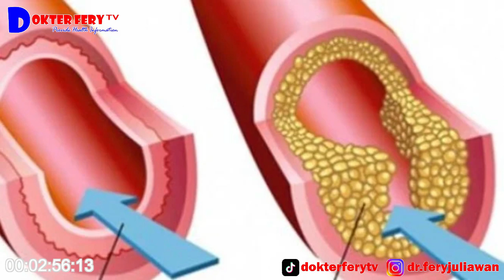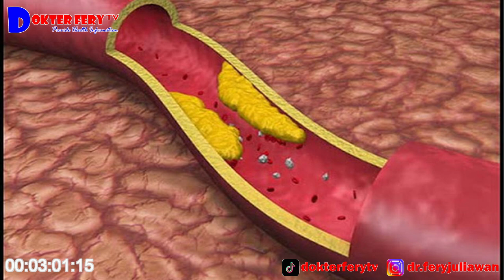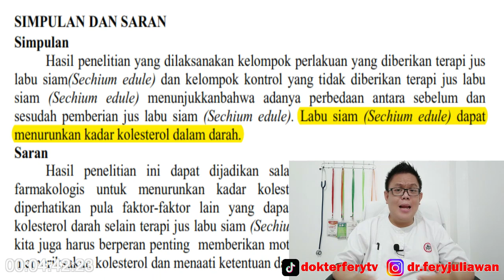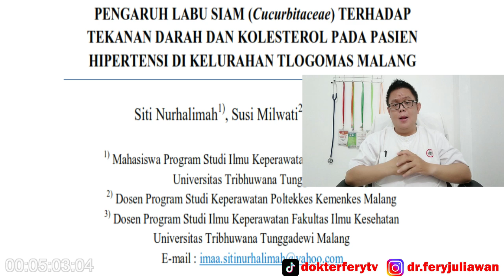MINUM JUS LABU SIAM UNTUK TURUNKAN KADAR KOLESTEROL DALAM DARAH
LABU SIAM MEMPUNYAI PERANAN PENTING DALAM MENURUNKAN KADAR KOLESTEROL DALAM DARAH

memiliki nama latin sechium edule, lebih dikenal dengan nama labu siam, merupakan jenis buah yang mengandung berbagai nutrisi yang baik untuk kesehatan tubuh.
salah satu manfaat labu siam adalah dapat menurunkan kadar kolesterol dalam darah.
simak terus video ini sampai selesai, terima kasih.